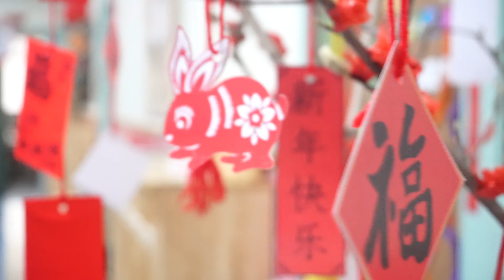20230120 Happy Chinese New year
Chinese New Year celebration activities in CISB!  May this “New Year for 2023” –the Year of the Rabbit, be a happier, healthier and more prosperous year for everyone.